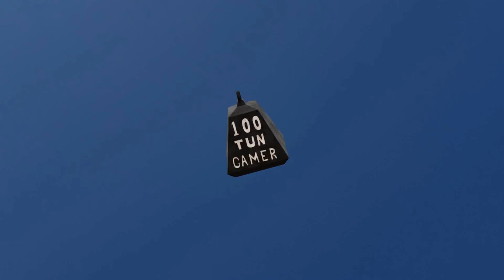Peggle 2 -16- We done with Space?!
Can 100 Tun Gamer beat the celestial whatever?!!!

No swearing on this channel! Keep it kid and family friendly!